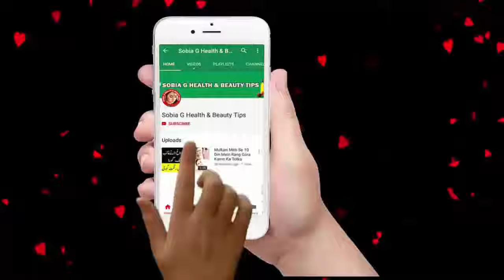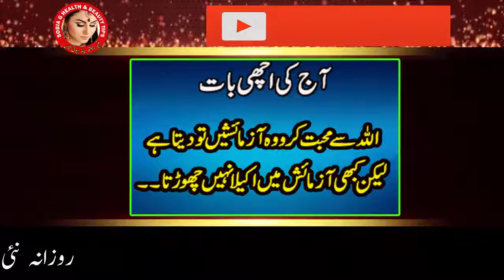Summer Beauty tipsBeauty tips in urdu | Sobia G Health & Beauty Tips